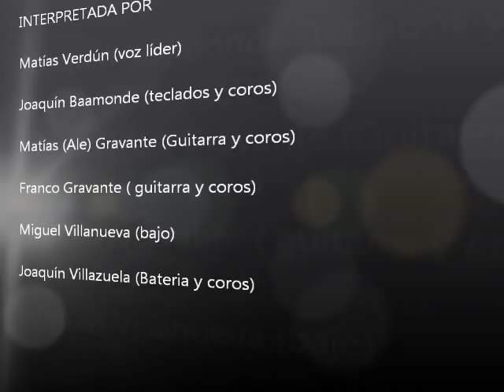Silver Salmon Rock - Somebody to love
para ver mas videos de la banda, buscalos en facebook como "silver salmon rock"!!!
no son banda tributo, sino que estan influenciados en el estilo de Queen, por lo que en honor a su banda favorita, nombraron a su banda con un tema de ellos.

Les dejo el cover que hicieron de somebody to love, el sábado pasado.